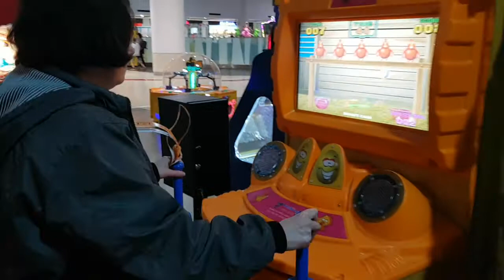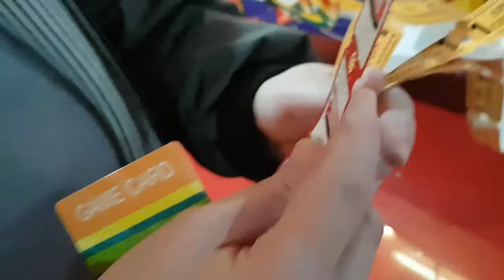Prind ouale gainilor la Mall Liberty Center de ziua Puiuletelui citeste descrierea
vloguri poze cu noi de prin vacantele noastre si plimbari prin parcuri si pe